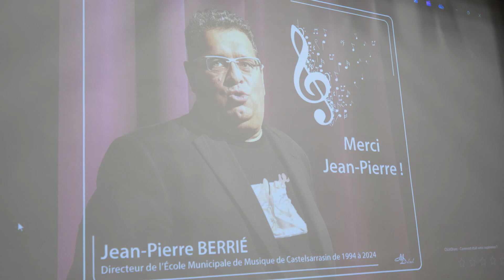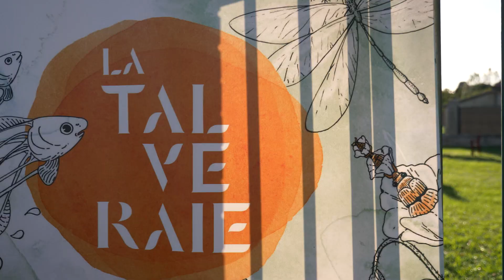Les Résonances 2024 (Saison culturelle LA TALVERAIE)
Retour en images sur les spectacles proposés en Tarn-et-Garonne dans le cadre des Résonances du 20 au 29 septembre 2024.
Avec le soutien de la DRAC Occitanie, du Conseil départemental de Tarn-et-Garonne, de la Région Occitanie et du Crédit Agricole